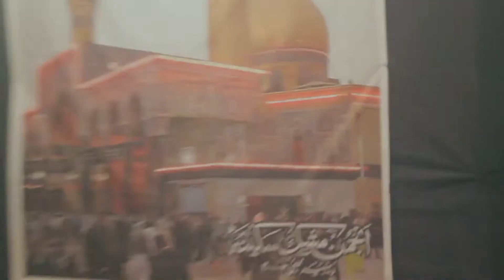Ayyame Safeer e Husain (a.s) 5th Majlis. 2017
Khamsa e Majalis:  3rd to 7th Zilhaj 1438Hijri : 2017
Ayyame Safeer e Husain (a.s) 3rd Majlis
Zakir : Allamah Faraz Wasti
Minjanib: Anjuman e Mashke Sakina Mumbai.
Venue: Zainabia Imambargah Mumbai.